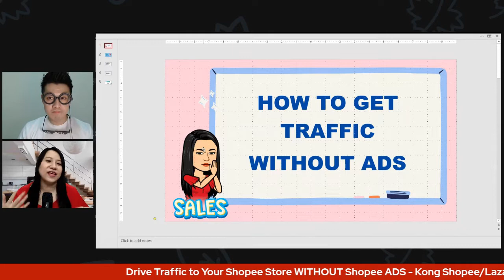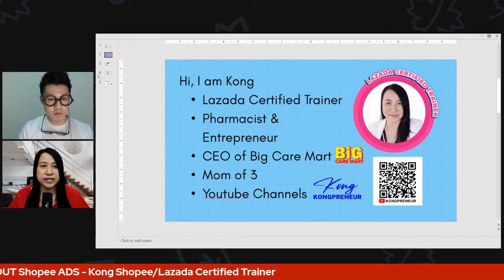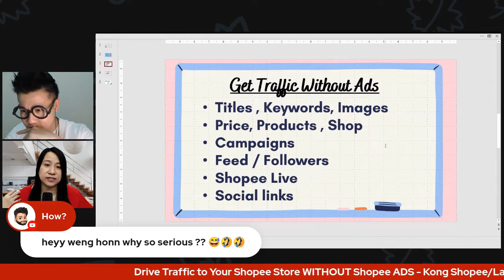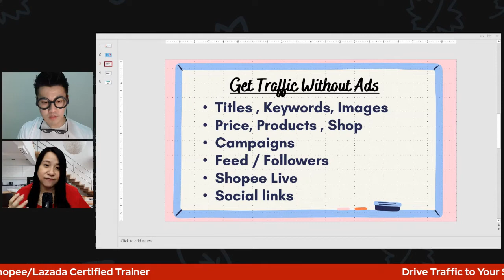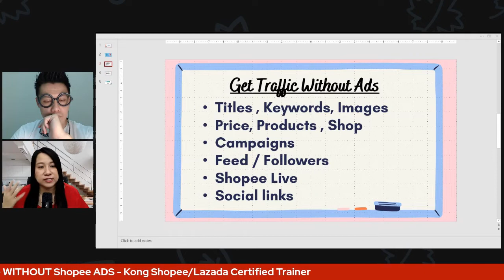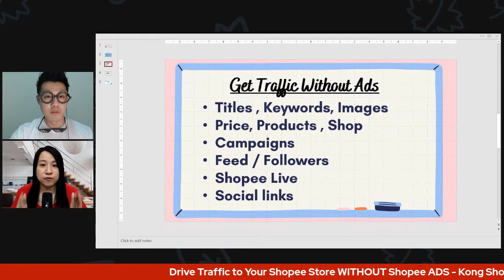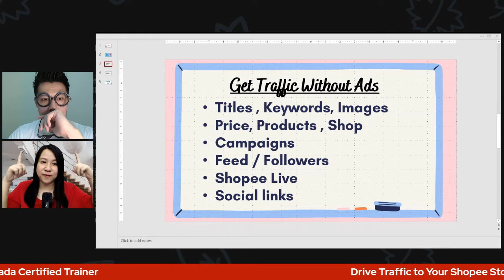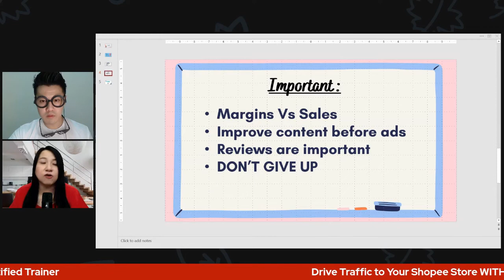How To Boost Shopee Sales Without Ads ?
Had a great sharing session with Youtube legend Weng Honn about Boosting shopee sales without ads.
I strongly suggest your improve your organic conversion first , before using ads to avoid burning money.

Part 2 - Next Video  : Real Shopee Seller Case Study

 If you seriously want to be a ecommerce entrepreneur, let me guide you step by step .Click on this link :

Hi I am Kong : I help and guide business owner to start their online business, grow and explode their sales.
1) Lazada Certified Trainer on Lazada University and HRDF Certified Trainer
2) Ecommerce Business Consultant and Passive Income Lifestyle Coach
3) CEO of Big Care Mart (Top Online Seller Health & Beauty Category)

If you would like more tips on how to become a successful entrepreneur, follow me on: